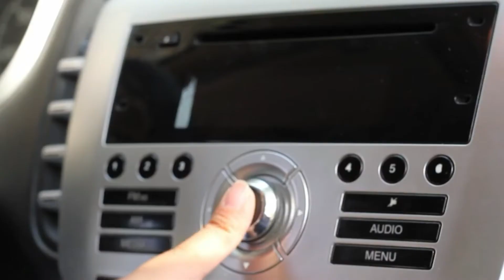Gintonik del 21 aprile 2022 a cena con Daniela Mastrandrea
Una zuppa speciale da preparare per i nostri ascoltatori. Dalla fantasia della nostra Daniela un piatto speciale.